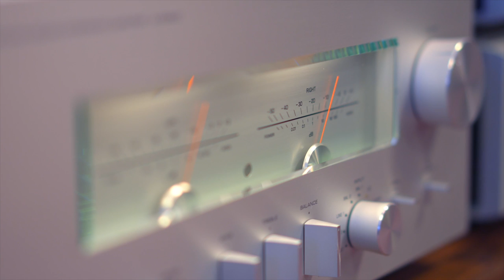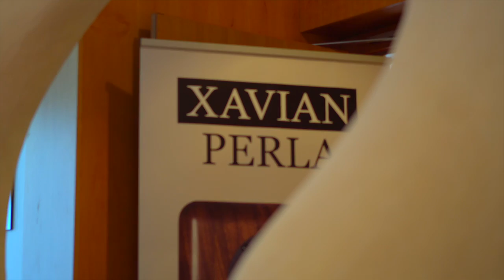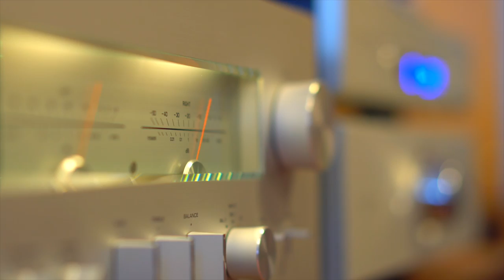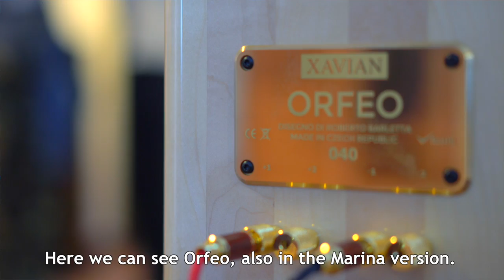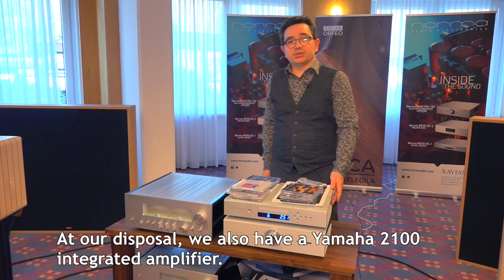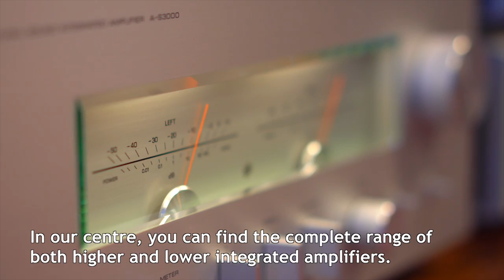Xavian 20 years - Audio Video Show Prague 2017 Exhibition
XAVIAN at the Prague Audio Video Show.
Introduction to Calliope and "marina" exclusive finish. 20th anniversary of foundation.

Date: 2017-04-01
Video: Magnus Engervall, me-videos.cz